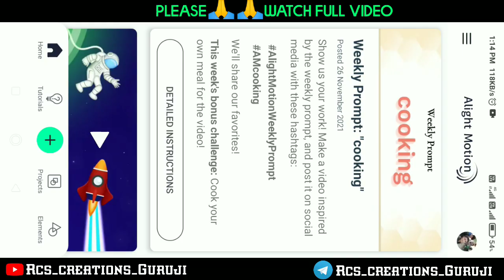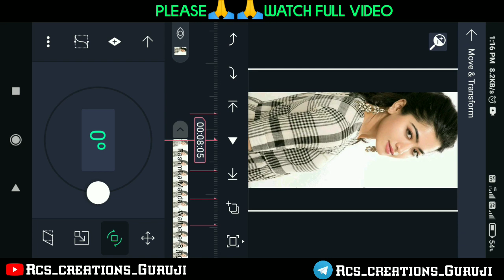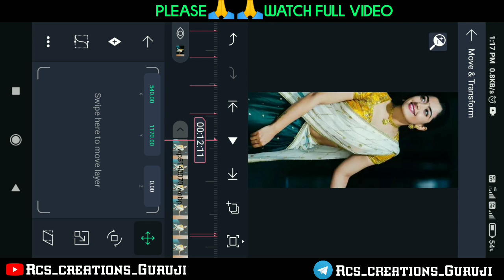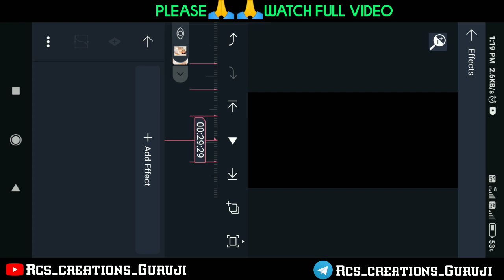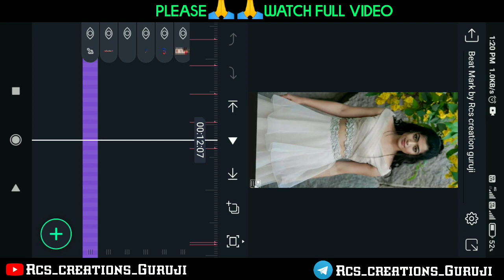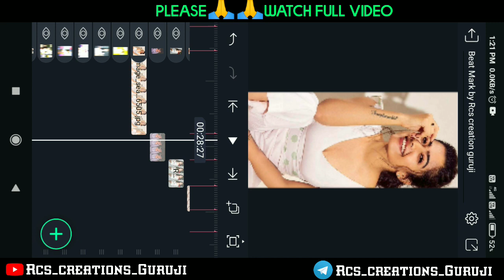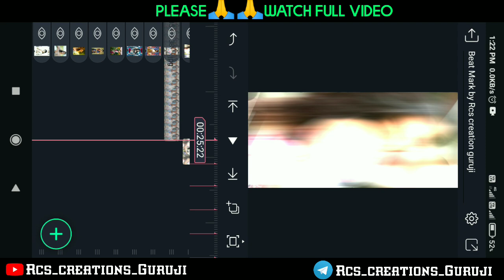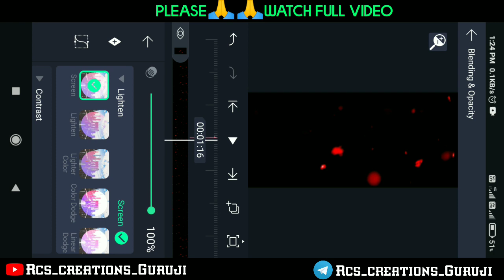Best Happy Birthday video editing in alight motion in Alight motion and Kinemastar video editing 🔥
Hii

how to make birthday video editing 2021 birthday banner editing happy birthday

birthday video background
birthday video status
apna janmdin ka video kaise banaen
अपने जन्मदिन पर वीडियो कैसे बनाए अपने फोटो के साथ

 trending birthday status tutorial
 how to make full screen birthday status video editing
 birthday green screen video